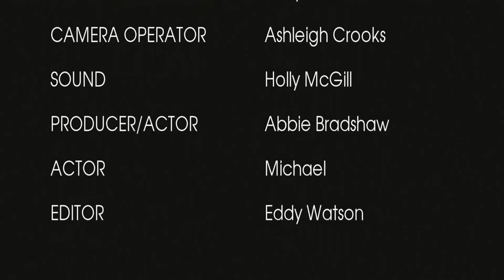Devotion- Film Noir Short - First Years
Director - Callum Smaile
1st AD - Eddy Watson
Cinematographer - Ashleigh Crooks
Sound - Holly McGill
Editor - Eddy Watson